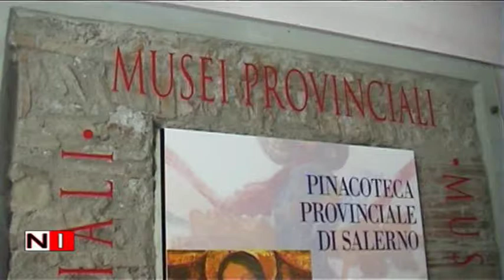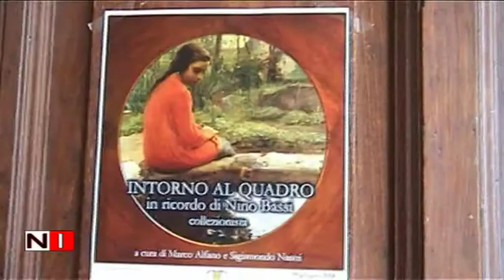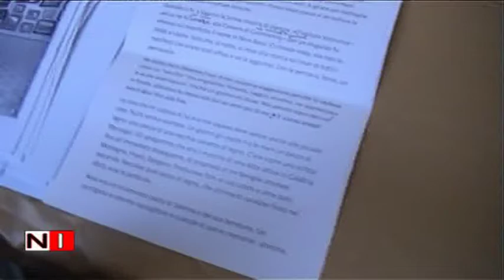Intorno al Quadro in ricordo di Nino Bassi collezionista